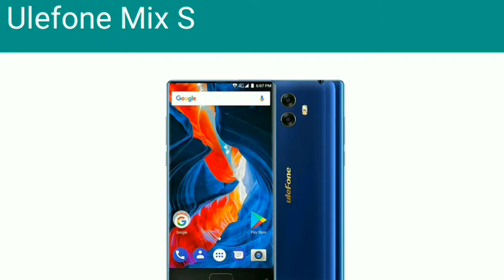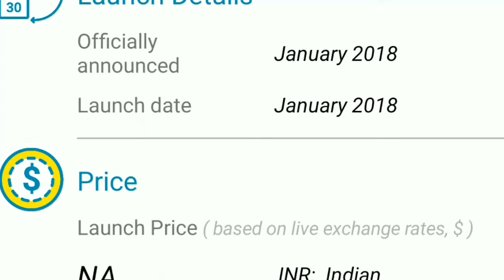Ulefone Mix S with 5.5-inch FHD Display, 13MP Rear Camera, 8MP Front Camera, 2048MB RAM, 3300mAh !!